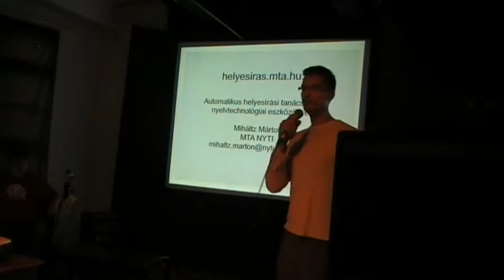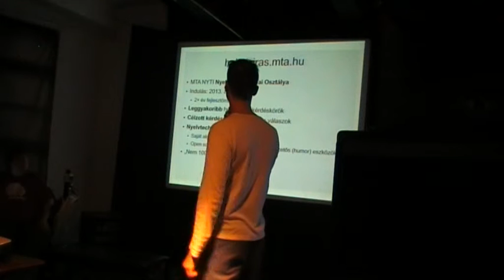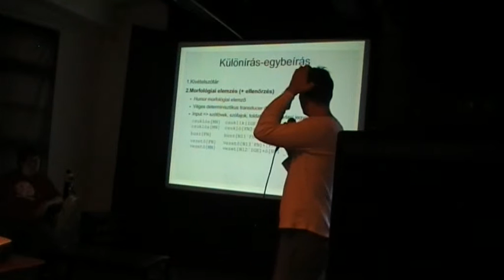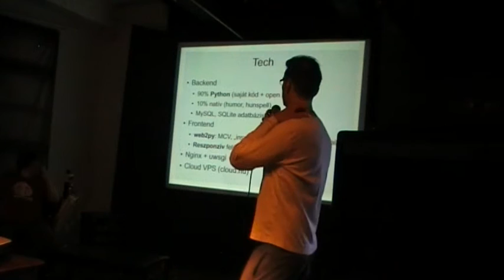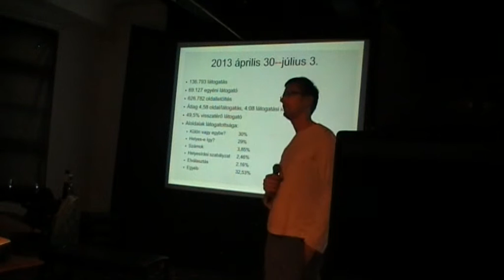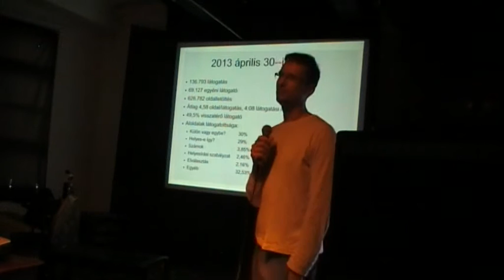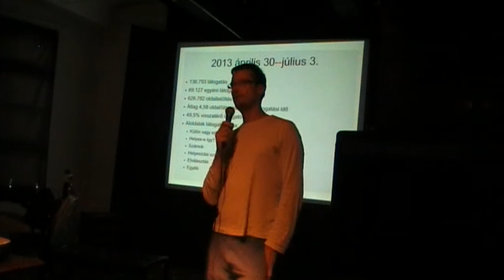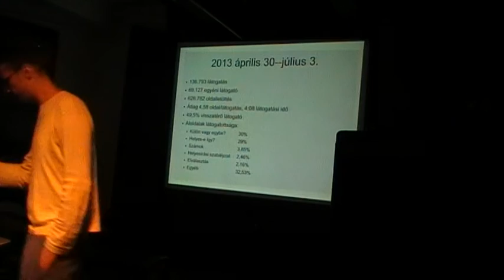Miháltz Márton: Automatikus helyesírási tanácsadás nyelvtechnológiai eszközökkel (helyesiras.mta.hu)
A helyesírás.mta.hu oldalt 2013 április 30-án indította útjára az MTA Nyelvtudományi Intézetének Nyelvtechnológiai Osztálya. Az előadásban röviden bemutatjuk az oldal mögött dolgozó nyelvtechnológiai (és egyéb) eszközöket és erőforrásokat. Néhány szóban ismertetjük az eddigi látogatási adatokat és tapasztalatokat is.

Az előadás a Budapest New Technology Meetup előadássorozaton hangzott el 2013. július hónapban. A közösség honlapja